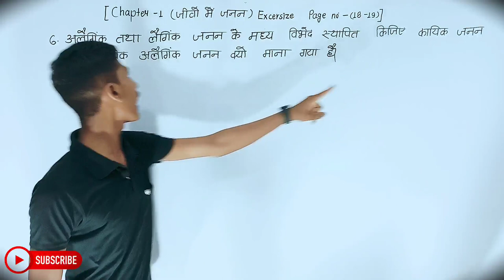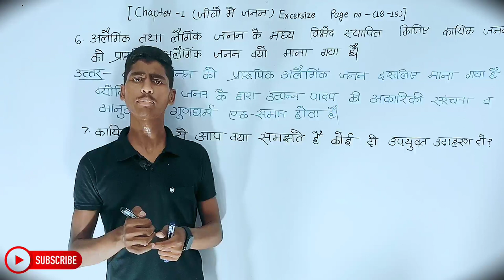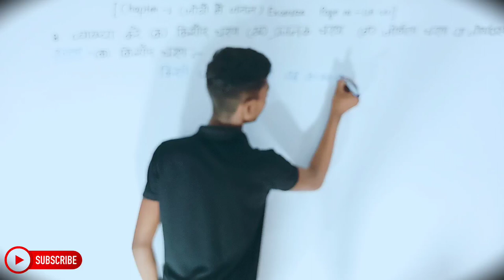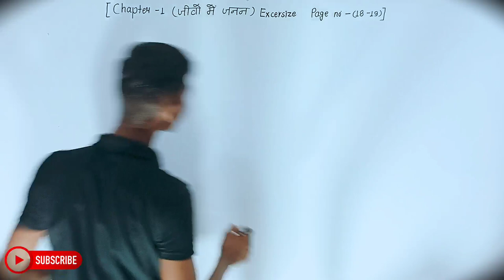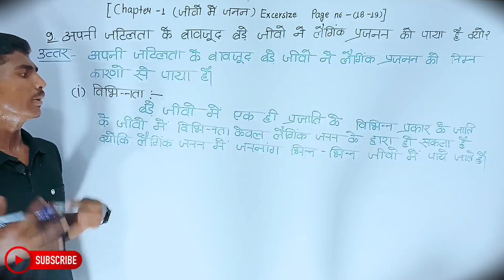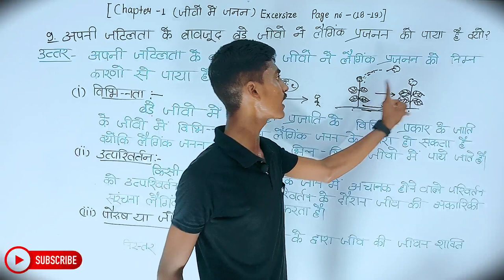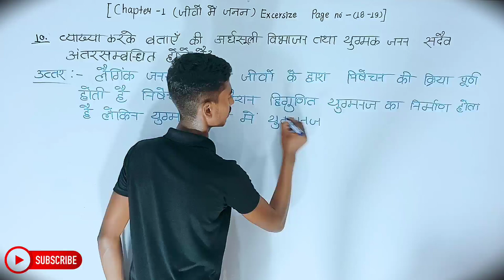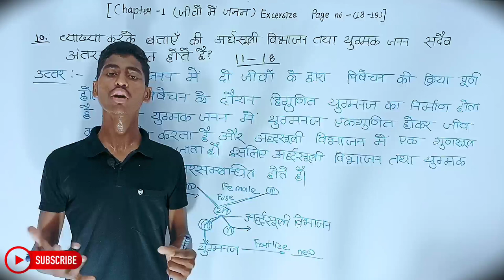Biology Class 12th Chapter 1 | Hindi Medium | जीवों में जनन | जीव विज्ञान 12th | BiologyWallahSachin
class 12 chapter 1 biology
Chapter 1
Lecture
Biology